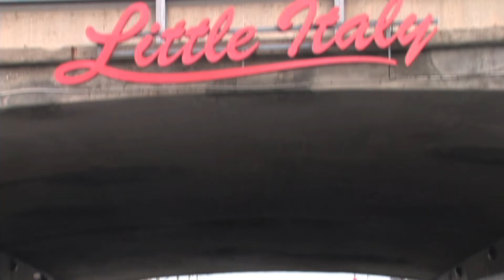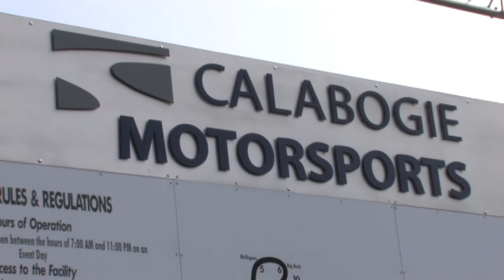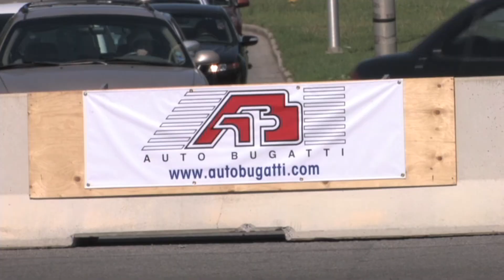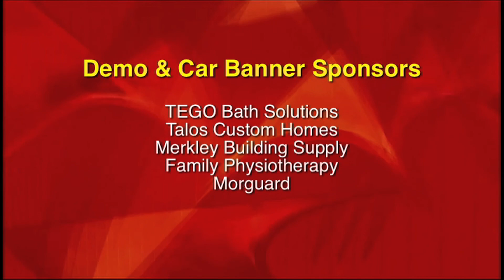Ottawa Ferrari Festival 2011: Introduction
Introduction to the video of the Ferrari Festival held in June, 2011 in Ottawa, Canada.